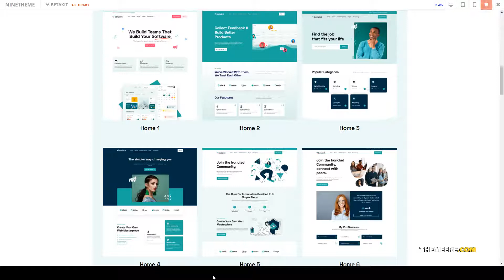Betakit - Digital and Marketing Agency WordPress Theme hosting elementor Build Website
Columns 4+

 Layout Responsive

 Tags agency, app, clean, digital, digital agency, elementor, hosting, landing, marketing, saas, seo, software, startup, technology, wordpress